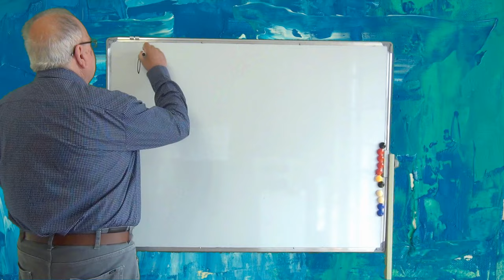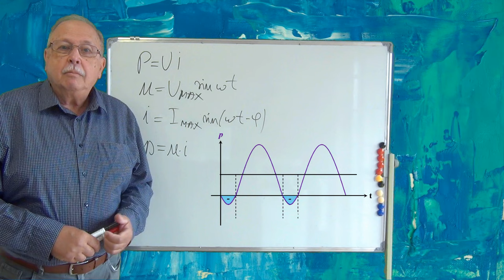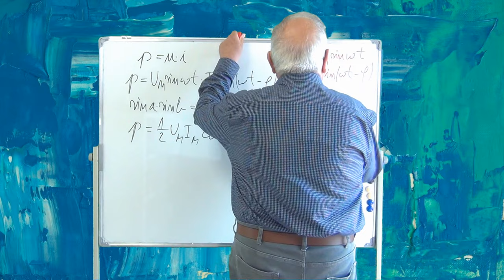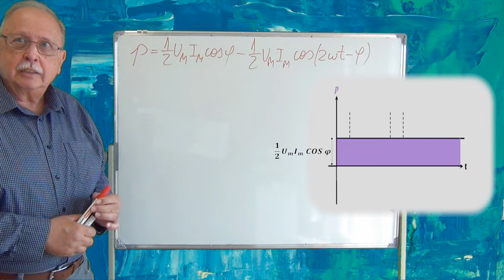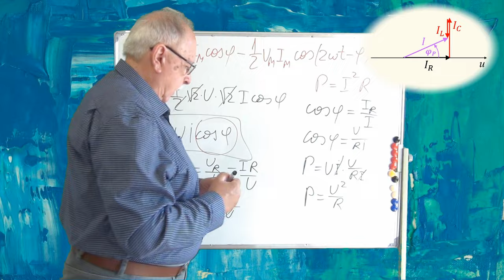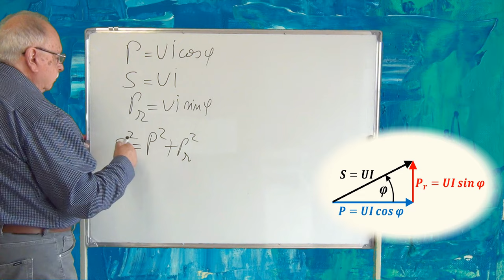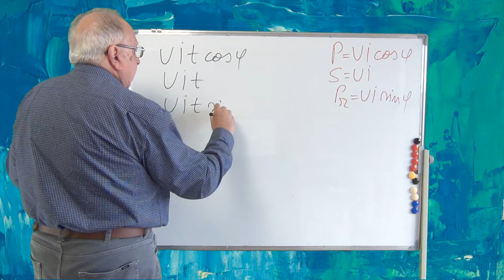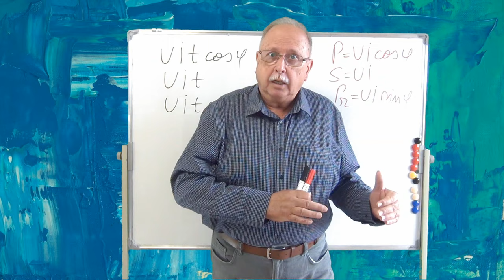CURS DE CURENT ALTERNATIV ( 05 - PUTEREA ȘI ENERGIA)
1. Puterea instantanee
2. Puterea activă
3. Puterea aparentă
3. Puterea reactivă
4. Energii